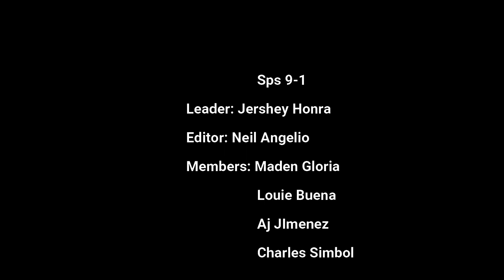OCNHS MAPEH CHRISTMAS VIRTUAL DANCE CONTEST 2020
Official entry: SPS 9-1